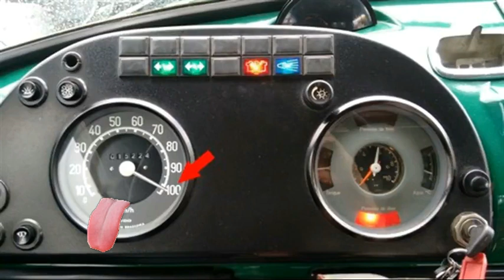VIDA NA ESTRADA . TRUCO NEGUINHO